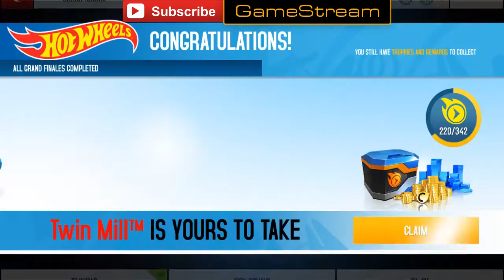Asphalt 8 Hot Wheels, Winning Twin Mill @ TOKYO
Winning Twin Mill Championship @TOKYO